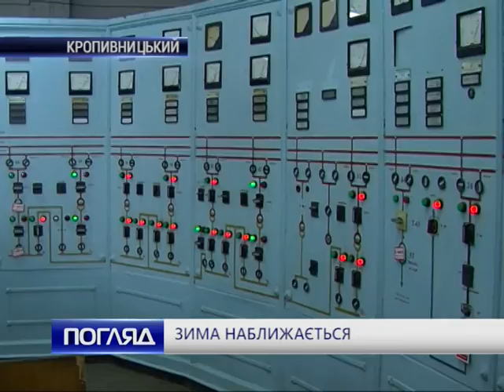ШВЕЦЬ ЗИМА НАБЛИЖАЄТЬСЯ